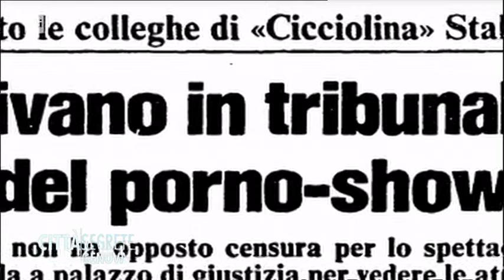Moana Pozzi documentario